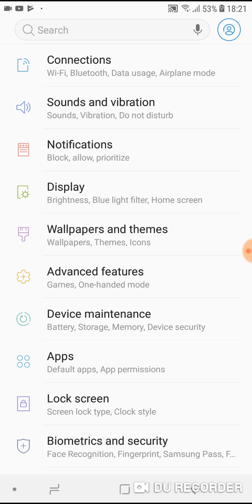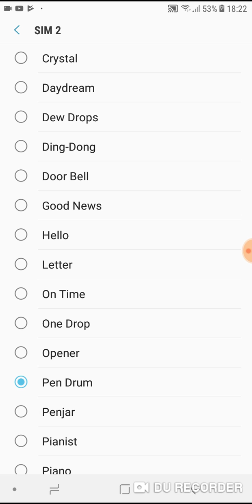How to setup sms notification sound samsung j6 plus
Samsung galaxy j6+ 2018 text sms notification sound setup.